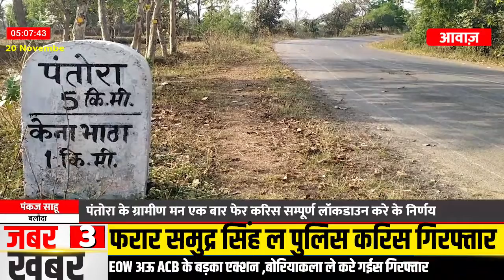बलौदा : पंतोरा के ग्रामीण मन एक बार फेर करिस सम्पूर्ण लॉकडाउन करे के निर्णय